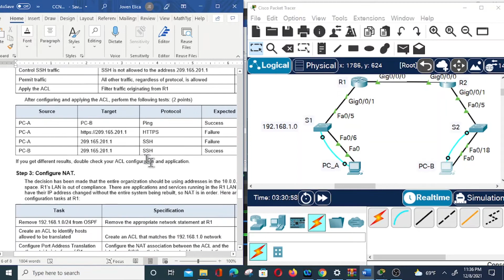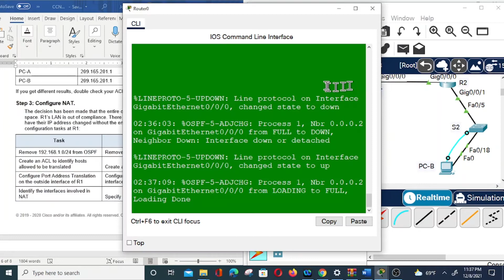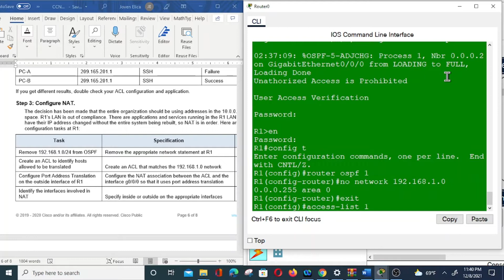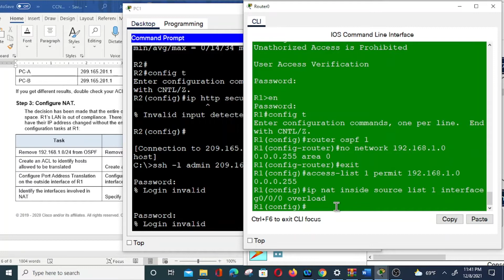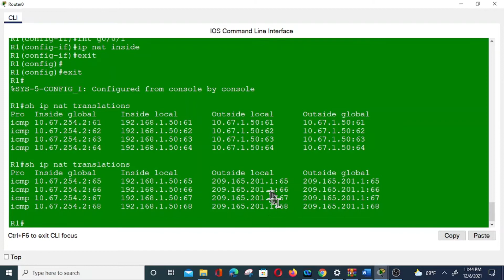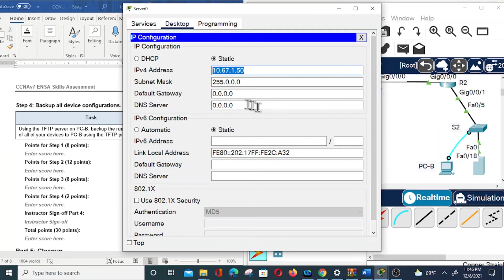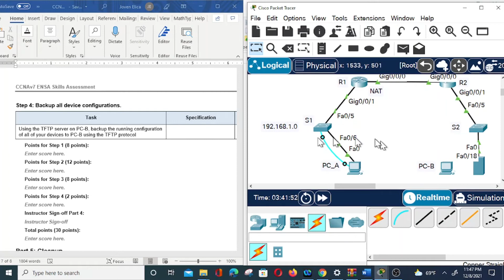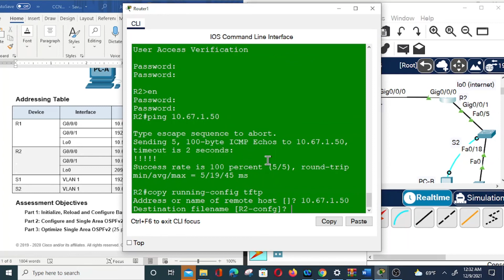PTSA part V-This video covers the NTP implementation and TFTP configuration process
This video will cover configuration commands for the optimization and implementation of NTP and setting up of TFTP server for IOS backup process.